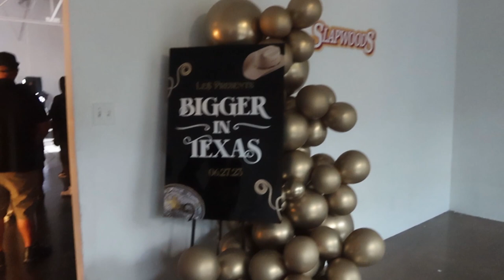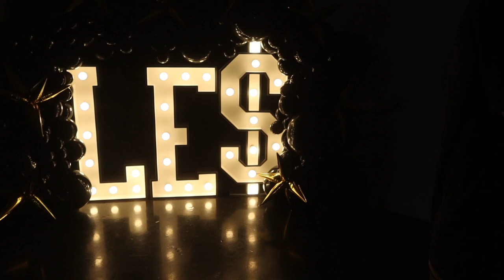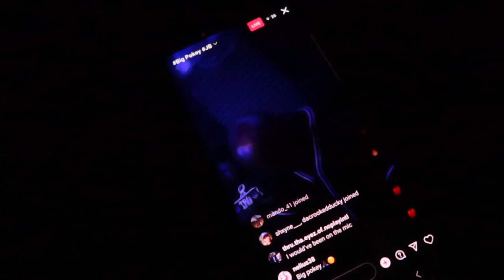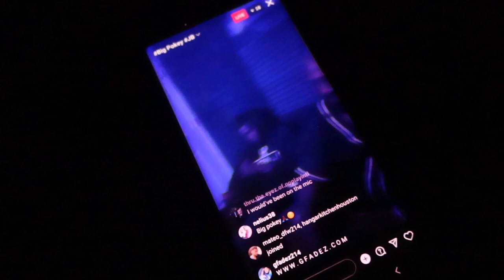BIGGER IN TX LISTENING PARTY!!! LE$ DONNIE HOUSTON DJ MR. ROGERS BUN B SLIM THUG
We go check out new music from Le$ and peep a few rides...